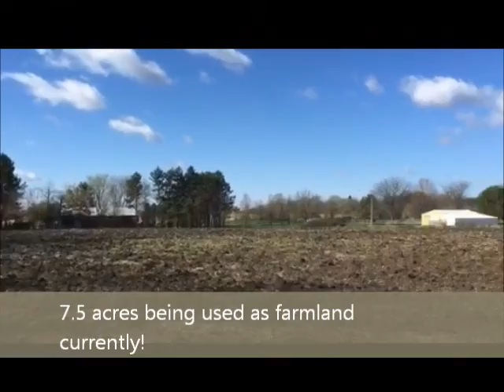2 S 303 Deerpath Batavia, IL 60510 - $1,500,000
$1,500,000

Renovate or build your dream home here! Close to I-88, shopping and auto mall! Minutes away from Randall road and shopping! 19.6 acres! Builders welcome! Pin number 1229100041 is included with this property. It's approximately 5 acres of land. Price, taxes, acreage reflect both pin numbers together.